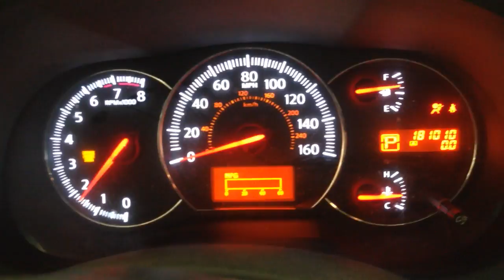CC6846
2009 MAXIMA 3.5 ENGINE